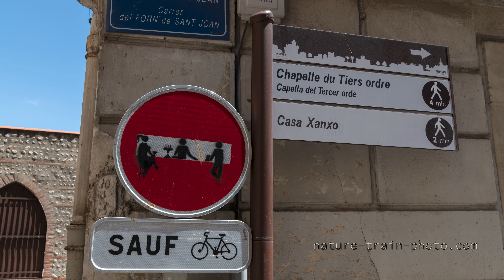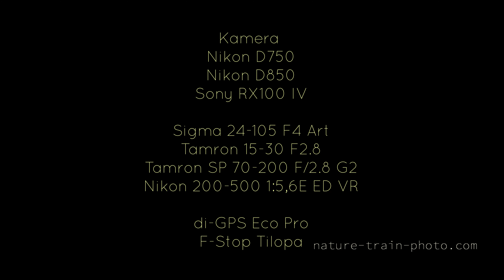Frankreich 2019 - Côte Vermeille - Okzitanien / 4K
Bilder aus Südfrankreich aufgenommen im Juli 2019.

Kamera und Objektive :
Nikon D750
Nikon D850

Sigma 24-105 F4 Art
Nikon 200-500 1:5,6E ED VR
Tamron SP 15-30mm F/2.8 Di VC USD
Tamron SP 70-200mm F/2.8 Di VC USD G2

di-GPS Eco Pro